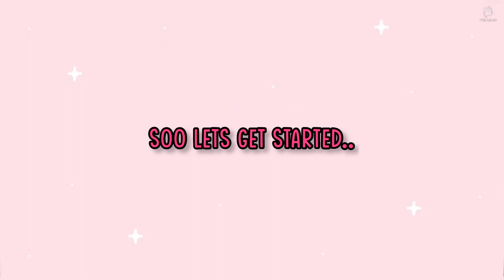Marichat Edits 🥰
Hey Dreamers, Welcome back to another video💖💖
Today I have marichat edits

TYPE OF CONTENT I MAKE:
[Tiktok compilations, celebrity couple moments, edits of celebritiesii , editing tutorials and alot more about editing.]

Hi Dreamers, my name is Samantha and I love to make edits and I love to dream.😴😴
I'm here to entertain and make others happy and tell the world to never stop dreaming!
I love you all and hope you enjoy my videos!